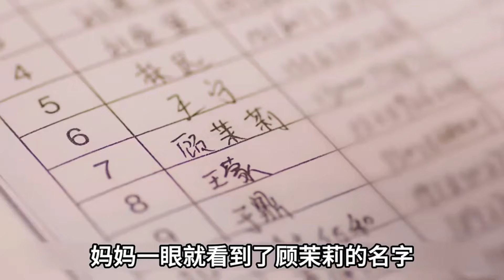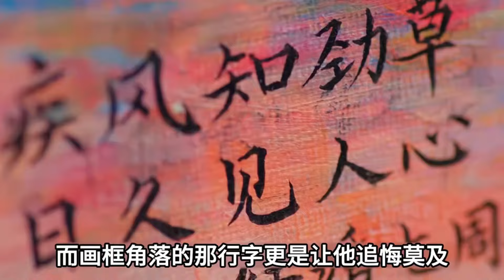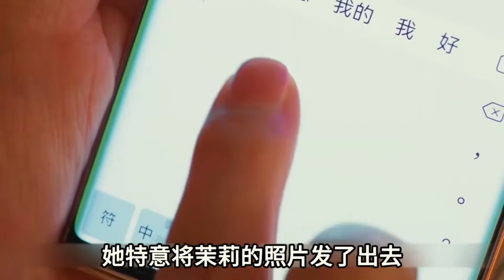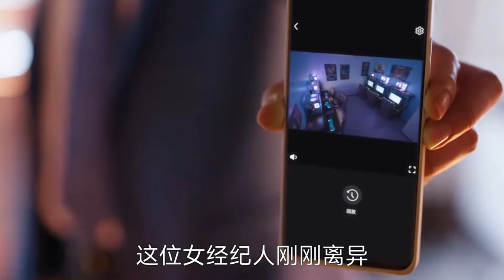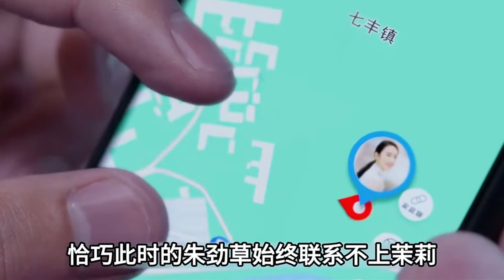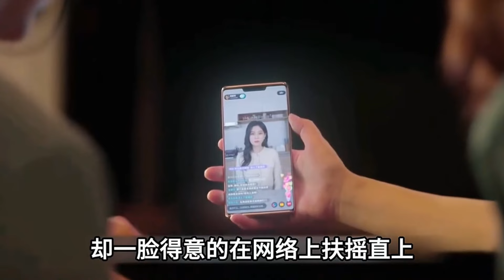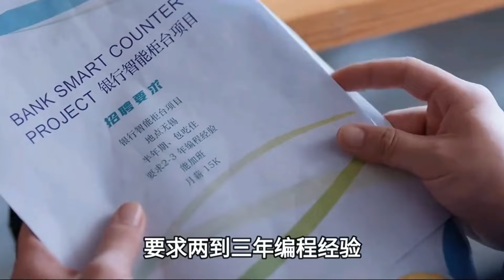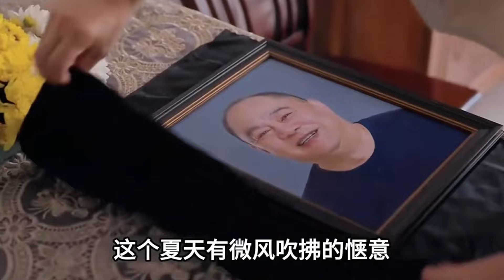Watch the full episode of "Little Days" in one time